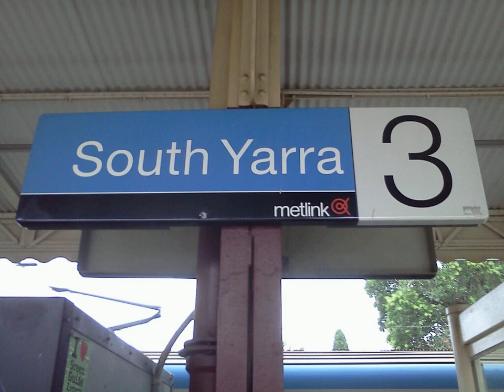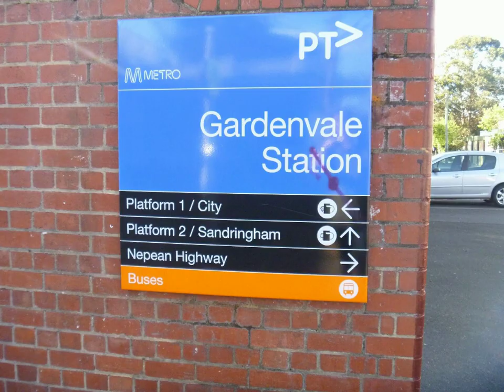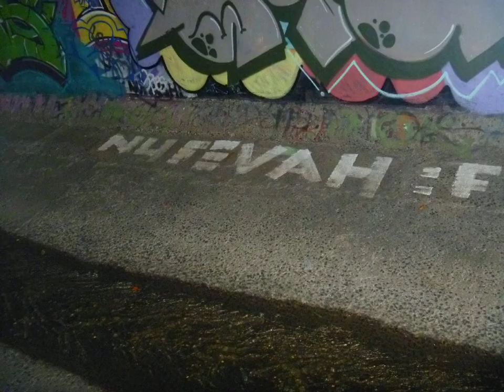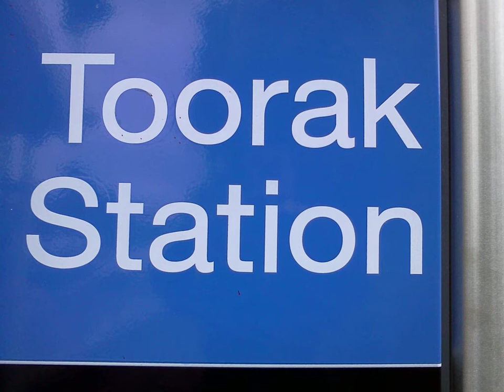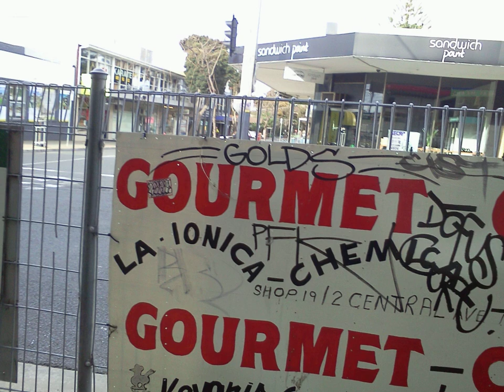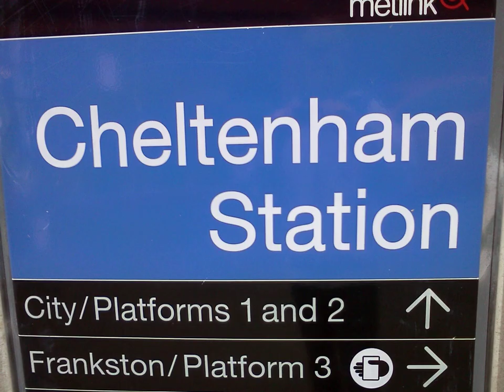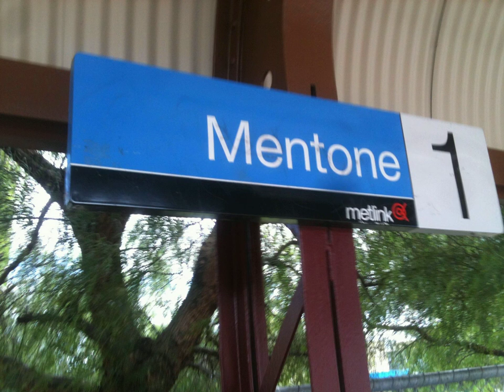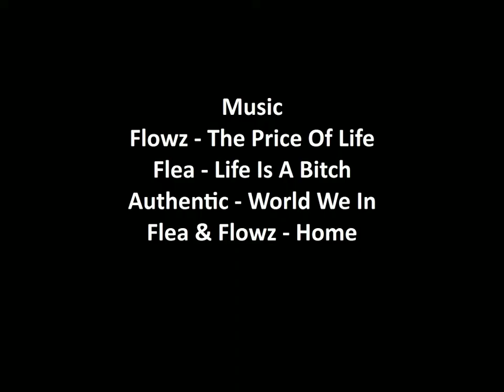Melbourne Graffiti 2013 [Video 9]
South Yarra, Prahran, Gardenvale, Hawksburn, Toorak, Moorabbin, Highett, Cheltenham, Mentone, Parkdale, Mordialloc,Chelsea.

Music
Flowz - The Price Of Life
Flea - Life Is A Bitch
Authentic - World We In
Flea & Flowz - Home

Sandringham & Frankston Trainline, Gardenvale Drains